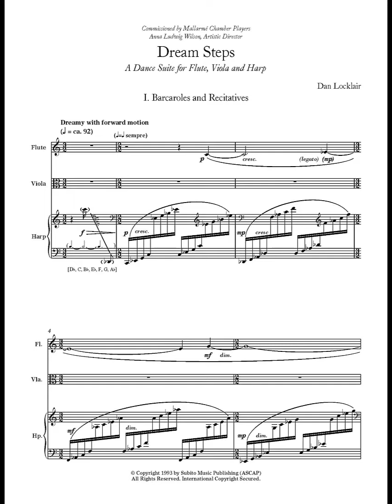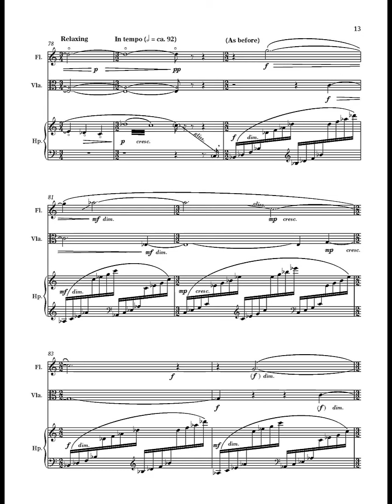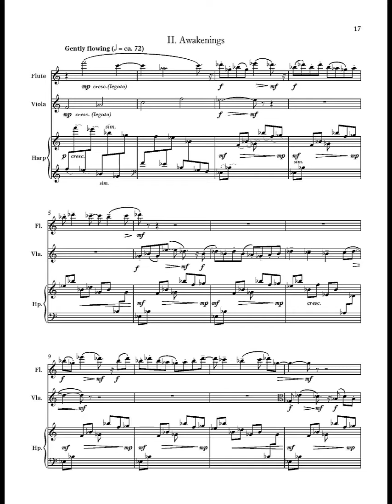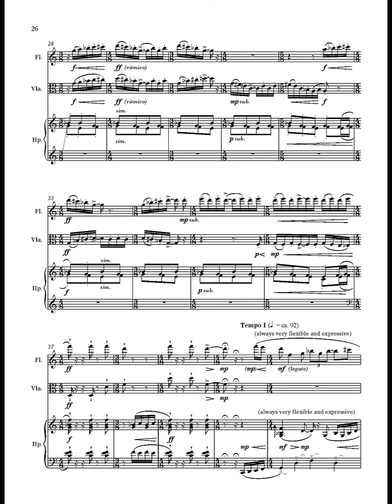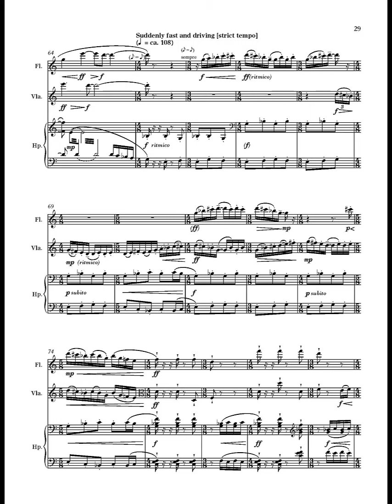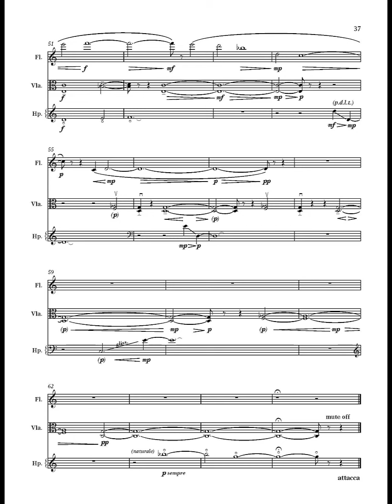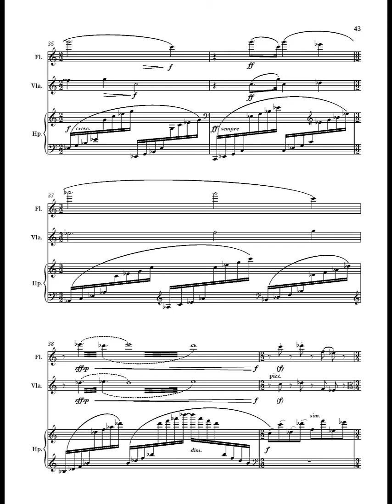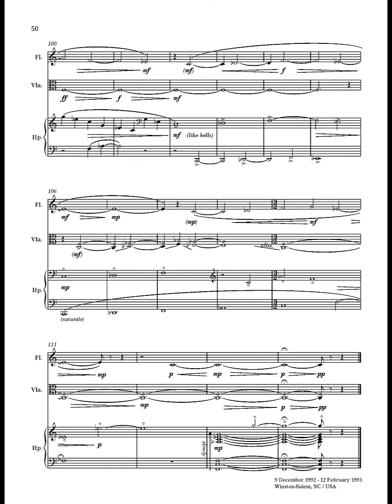DREAM STEPS (A Dance Suite for Flute, Viola and Harp) by Dan Locklair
The performers here are Anna Ludwig Wilson, flute; Jonathan Bagg, viola;  and Jacquelyn Bartlett, harp.

This recording of DREAM STEPS comes from DAN LOCKLAIR : CHAMBER WORKS (Albany Records - Troy701/2).

DREAM STEPS is published by Subito Music.